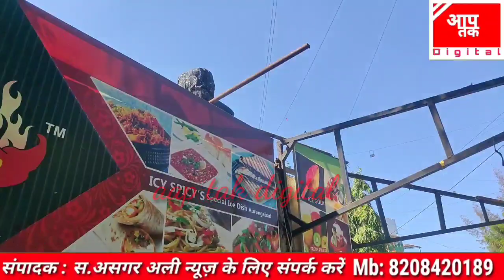कॉनाेट क्यों हुआ बंद व्यापारी क्यों उतरे रास्ते पर महापालिका पहुंची कॉनाेट पर...?